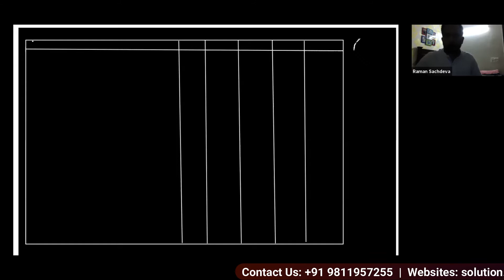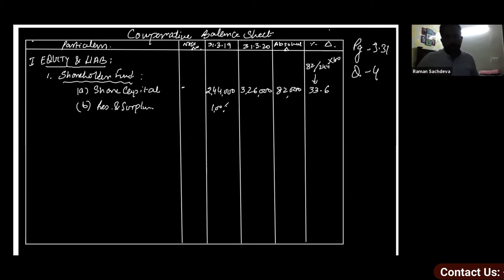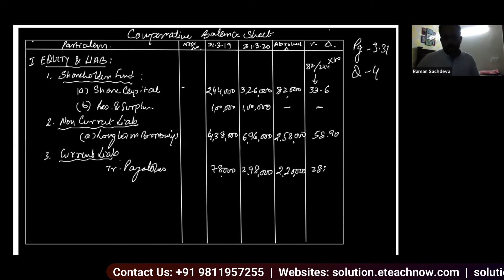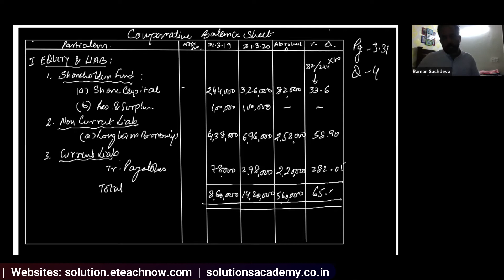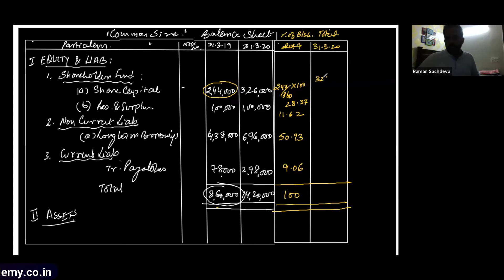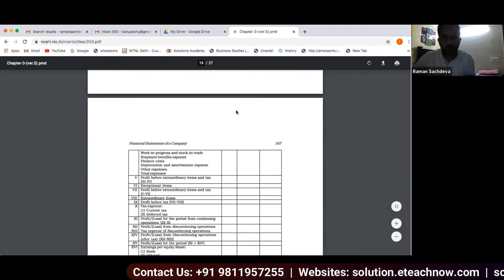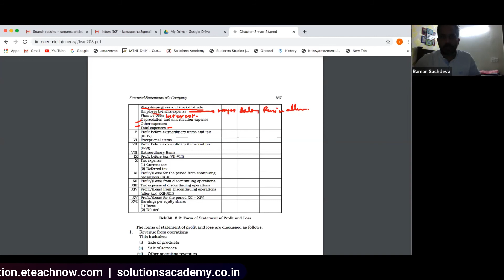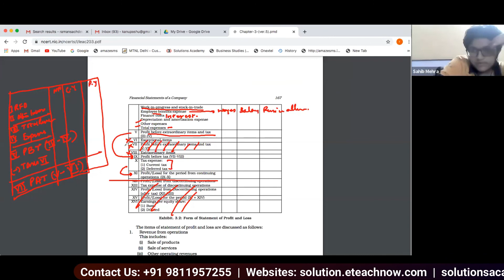Balance Sheet of a Company Part 1 (SA12AC_18)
Balance Sheet of a Company Part 1 | Teacher - Prof. Raman Sachdeva (Former Prof. University of Delhi))